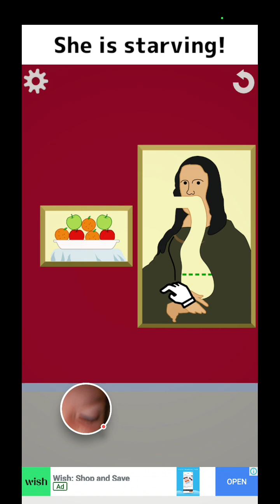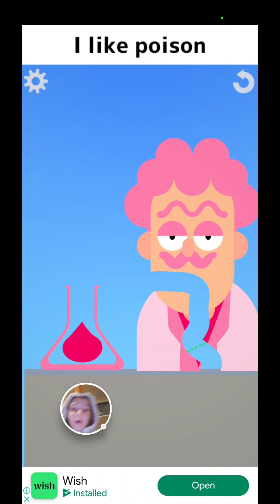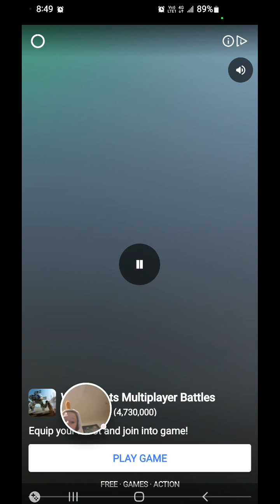Dakota is having a good eating Simulator 😋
Eating Simulator: Physics Food